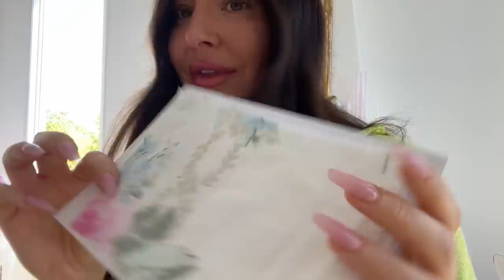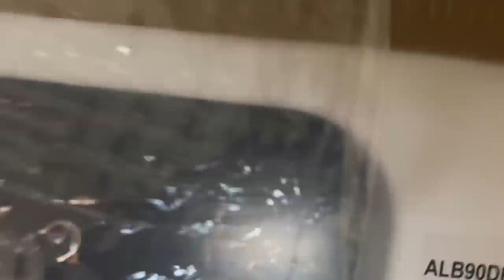HRH CRIB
FREE US SHIP ON ALL ORDERS

MAKEUP MUSTS!

ELF FOUNDATION
BROW PEN
LIP TINT
CREAM BLUSH
PACIFICA FOUNDATION
BROW MASCARA
LIP OIL STAIN
LIP LINER